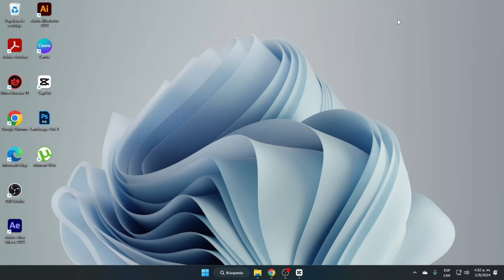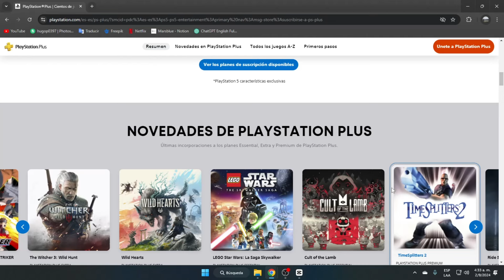Cómo Comprar la Membresía de PS Plus en PS5 y Desactivar La Renovación Automática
Descubre cómo adquirir la membresía de PS Plus en PS5 de forma sencilla y segura en este video tutorial. En este contenido, te enseñaremos paso a paso cómo comprar la suscripción a PS Plus para disfrutar de todos los beneficios exclusivos que ofrece este servicio en la nueva consola de Sony.

Primero, te explicaremos la importancia de tener una membresía de PS Plus para acceder a funciones online, juegos gratuitos cada mes, descuentos exclusivos en la tienda de PlayStation y mucho más. Luego, te guiaremos a través del proceso de compra en la tienda oficial de PlayStation, mostrándote cómo encontrar la membresía adecuada para ti y completar la transacción de forma segura.

Con esta guía detallada, podrás disfrutar al máximo de tu PS5 y sacar el máximo provecho de todas las características que ofrece esta consola de última generación. No te pierdas este video y aprende todo lo que necesitas saber sobre cómo adquirir la membresía de PS Plus en PS5.